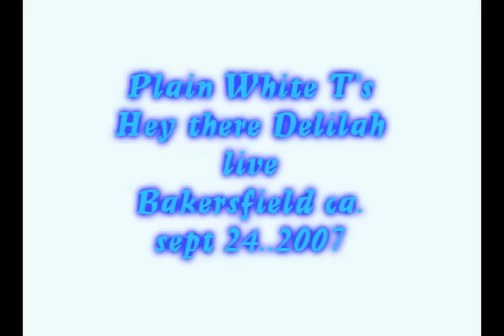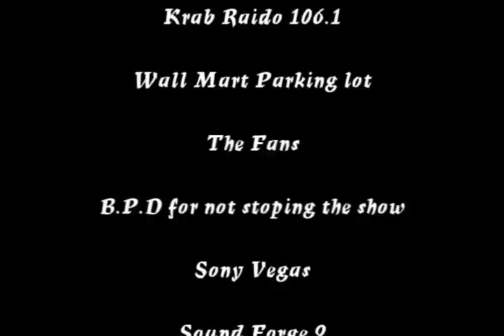Plain White T's live"hey there delilah"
Recorded live Bakersfield Ca.